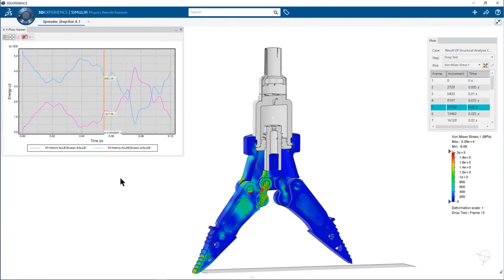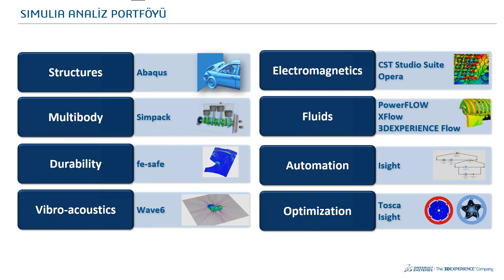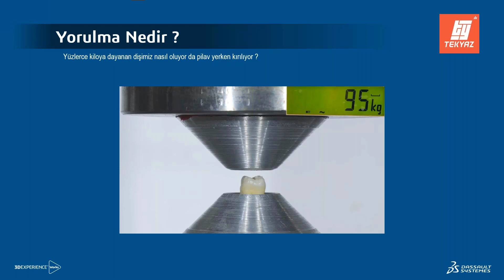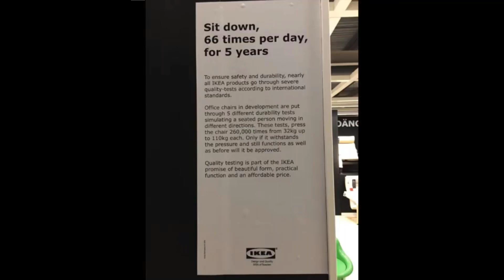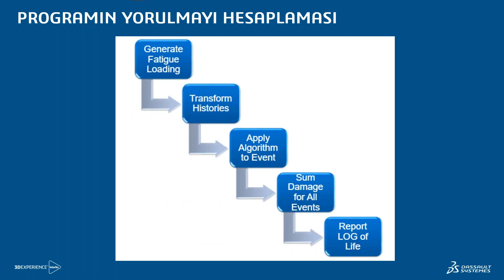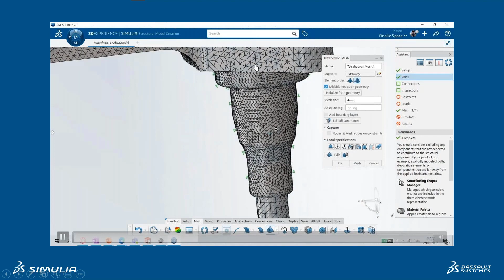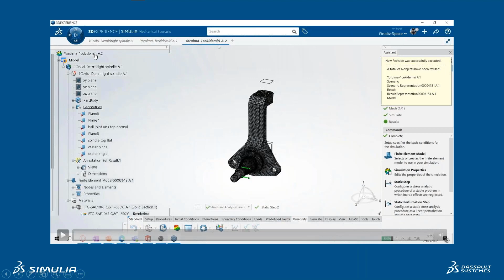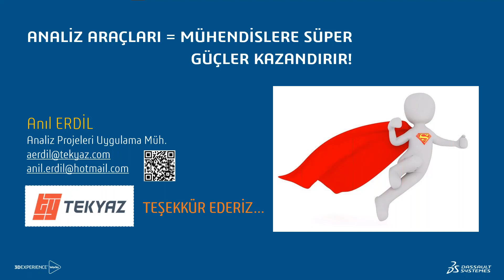SIMULIAworks Durabilty – Yorulma Analizi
3DEXPERIENCE Platformu içerisinde bulunan analiz rolleri sayesinde üretim ve test aşamasında karşılaşabileceğiniz birçok problemi tasarım ortamında tespit edebilirsiniz. Durability rolleri sayesinde tasarlamış olduğunuz ürünün kaç tekrar sonra hasar olacağını tespit edip ürün garanti süresini belirleyebilirsiniz. Durability rolleri sayesinde uzun süren yorulma testlerinin sayısını minimuma indirebilirsiniz. Fe-Safe teknolojisi sayesinde yüksek doğrulukta analizler gerçekleştirebilirsiniz.

TEKYAZ Youtube sayfamızda 3dexperience, SIMULIAworks, solidworks, bulutta tasarım, solidworks 2022, uzaktan çalışma, solidworks geleceği.. vb içeriklere kolayca ulaşabilirsiniz.

SIMULIAworks ürünümüzü incelemek için sayfamızı ziyaret edebilirsiniz.